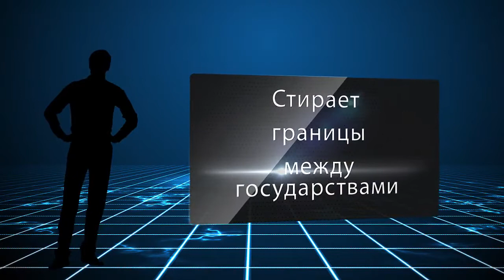ASEA Olympico biz Самая мощная система обучения Бизнесу и достижения успеха